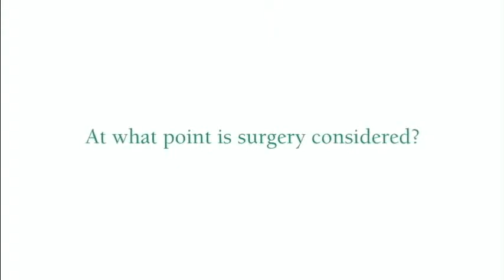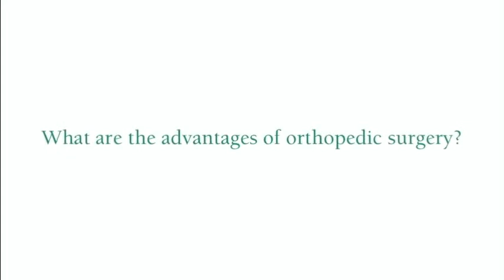orthopedic surgery english